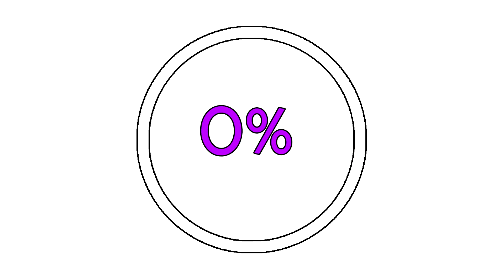God Of War 100% Collectible Guide WILDWOODS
ALL COLLECTIBLES IN ORDER:

Mystic Gateway 1 00:12
Artifact 1 00:32
Artifact 2 00:43
Artifact 3 01:05
Nornir Chest 01:41
Artifact 4 02:25
Jötnar Shrine 02:49
Hidden Chamber 03:48
Mystic Gateway 2 04:38
Realm tear 05:14
Raven 05:40